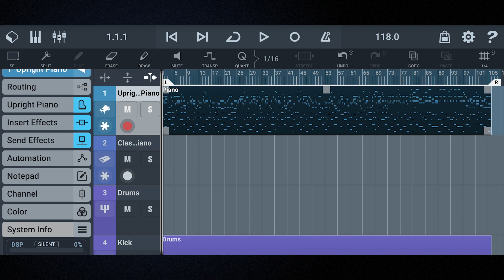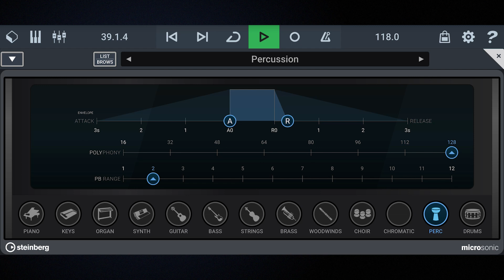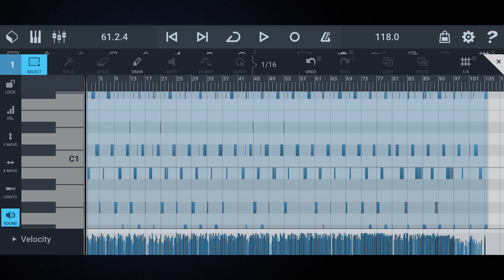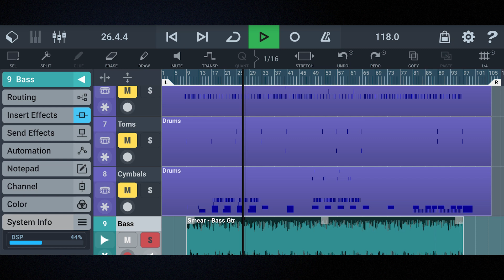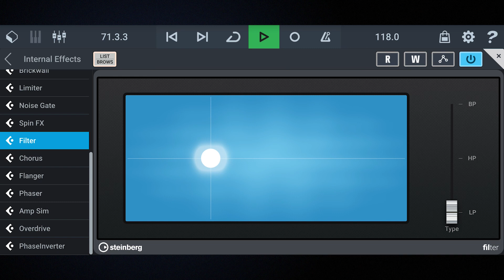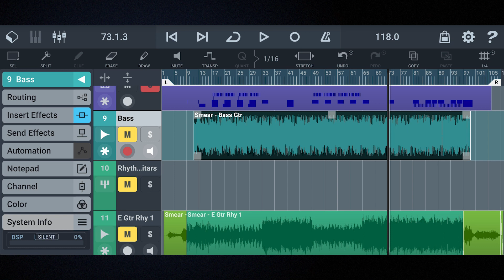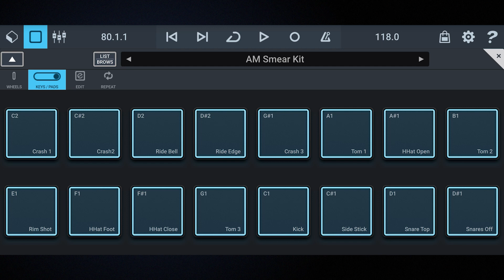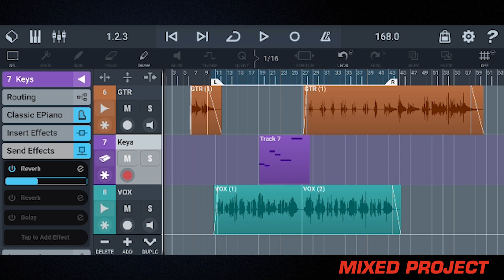Cubasis 3 - приложение для создания музыки для Android и iOs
В последней версии Cubase для мобильных приложений Steinberg наконец-то не забыли про огромную армию владельцев Android-устройств – Cubasis 3 теперь работает и с ними. В нашем ролике мы подробно рассмотрим программу на примере использования именно с Android, сравним её функционал в этой версии с функционалом для iOs-устройств, поговорим о возможностях, а в финале запишем и сведём мультитрек. Тестировать будем с использованием внешней звуковой карты Steinberg UR24C, обсудим MIDI-инструменты и их редактирование, эффекты (инсерт и посыл), управление каналами, задержку и прочие настройки. Смотрите наш обзор приложения для создания музыки для мобильных устройств Cubasis 3!

0:00 Главная особенность третьей версии Cubasis
0:50 Подключение. Используем внешнюю звуковую карту Steinberg UR24C
2:26 При первом включении. MIDI-инструменты
7:29 Редактирование MIDI
9:21 Волновая форма. Эффекты
15:10 Инсерты и посылы. Управление канала. Задержка. Настройки
19:56 Давайте попробуем записать и свести мультитрек
21:47 Резюме

🎯 Если вы хотите получить от нас консультацию по звуковым картам, микрофонам или любому другому студийному оборудованию, вы можете нам написать на или позвонить: Москва - 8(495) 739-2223, Санкт-Петербург - 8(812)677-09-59, многоканальный бесплатный для всей России 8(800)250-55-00